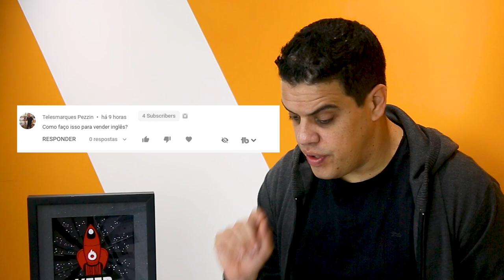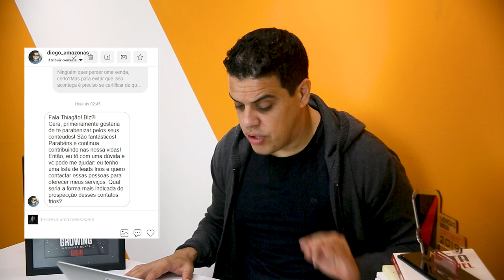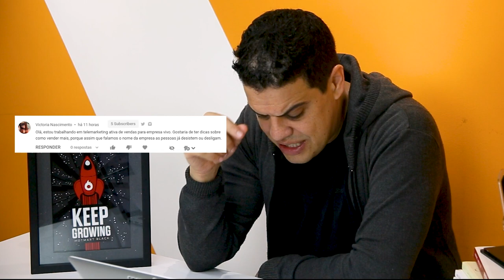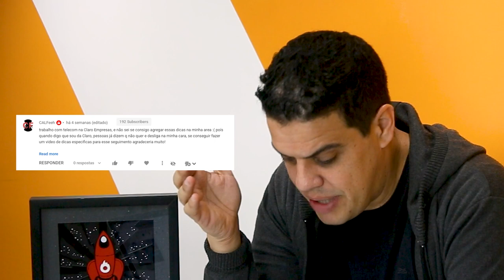Como fazer uma boa ligação - Fala comigo #5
Certamente você já ficou inseguro na hora de fazer uma ligação com o seu potencial cliente, tô mentindo?

Muitos se enrolam na hora de falar, outros esquecem o que precisam falar e tem aqueles que nem atendidos são.

Durante sua prospecção, vão acontecer várias situações e você precisa saber contorná-las.

“Mas, Thiago, como faço isso? Sempre ouço a mesma resposta, não consigo seguir com a conversa.”

Nesse caso, para te ajudar nessa etapa, vou deixar um Script de Ligação que preparei minuciosamente para você baixar e começar a usar na suas ligações de prospecção!

Tem dúvida de como vender certo produto?

Trabalha com telemarketing e não sabe mais o que fazer para conseguir vender e bater a sua meta?

Não sabe como captar patrocínio para a sua empresa?

Se prepare que esse Fala Comigo é para você!

Aperte o play e saiba como fazer uma boa ligação no Fala Comigo #4